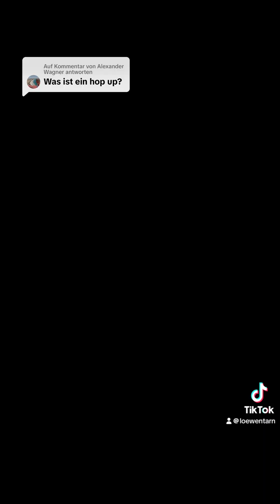Was ist ein Hop Up beim Airsoft? Dort passiert die Magie!